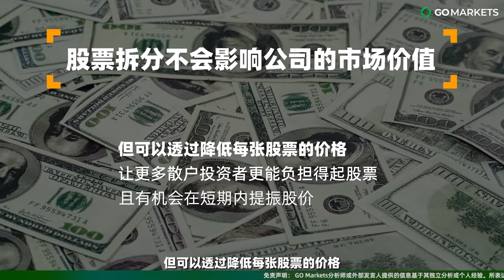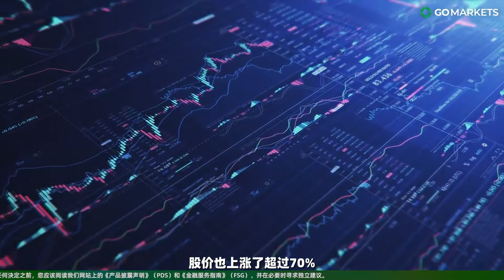特斯拉拆股在即，是否值得入场？| GO Markets 独家解读